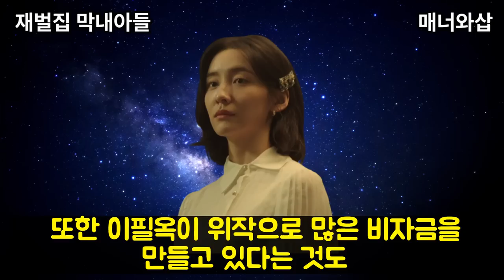이필옥을 닮고싶은 모현민이 진성준을 파멸시키는 법. 원작과 결말 비교 [재벌집 막내아들 12화 리뷰 및 13화 예고]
재벌집 막내아들 12화에서 진도준과 진양철을 공격한 범인은 이필옥임이 밝혀졌습니다. 13화 예고를 보면 모현민은 이필옥처럼 살겠다고 진성준에게 말했죠. 그 의미를 분석해보고 화조도는 현재 누구한테 있을지 예상해봅니다